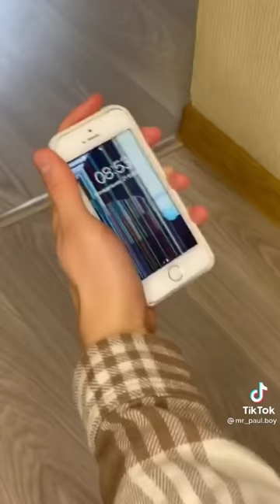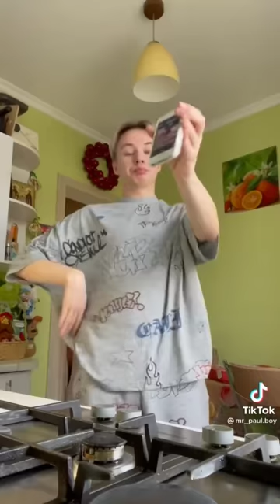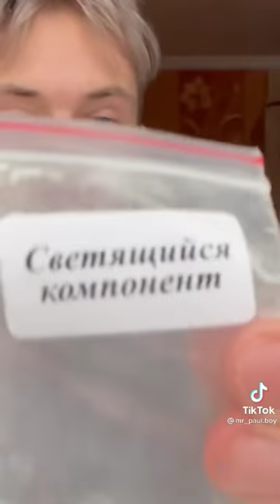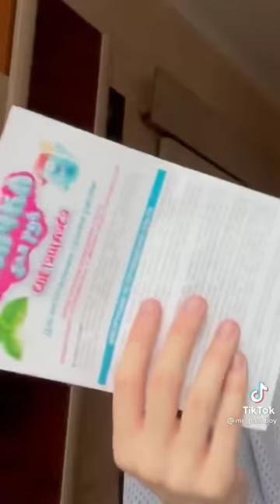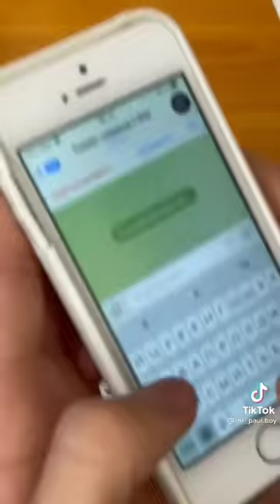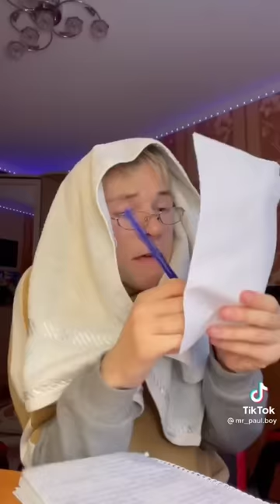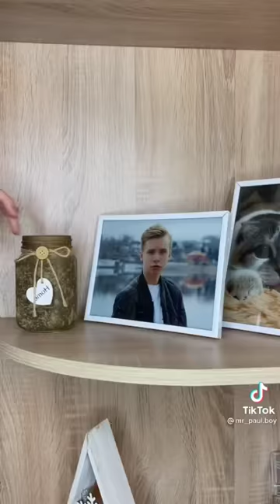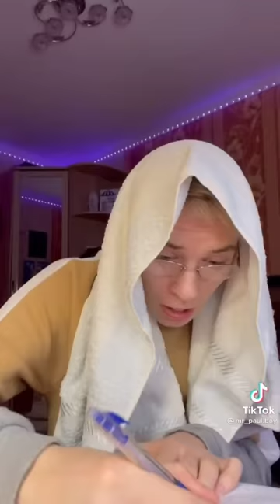Паул либо просто Паша😝😝😝😝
просто смотри